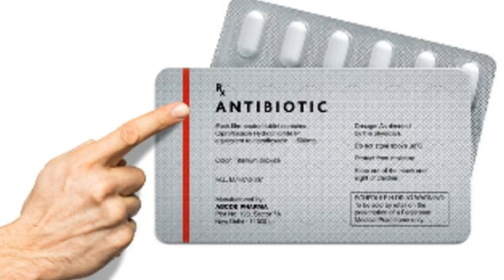क्या आपको पता है दवाओं के पत्ते पर लाल धारी क्यों होती है ? | meant by red line on medicine strips?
क्या आपको पता है दवाओं के पत्ते पर लाल धारी क्यों होती है ?

What is meant by red line ,Rx on medicine strips?
भारत के लगभग सभी लोगों ने दवाइयाँ जरुर खरीदी होंगी अगर आपने दवाइयाँ खरीदते समय ध्यान दिया होगा तो आपने देखा होगा कि कुछ दवाइयों के ऊपर लाल धारी होती है क्या आपको पता है दवाओं के पत्ते पर लाल धारी क्यों होती है नहीं पता तो आज हम आपको बताने वाले है. दरअसल दवा के स्ट्रिप पर लाल रंग की धारी का मतलब यह है कि डॉक्टर के पर्चे के बिना इस दवा को न तो बेचा जा सकता है और न ही इस्तेमाल किया जा सकता है. स्ट्रिप पर लाल धारी देने का उद्देश्य टीबी, मलेरिया, पेशाब से संबंधित संक्रमण और यहां तक कि एचआईवी सहित कई गंभीर बीमारियों के लिए बिना डॉक्टरी परामर्श के या सीधे दवा की दुकान से एंटीबायोटिक दवाओं की खरीद बिक्री पर रोक लगाना है.